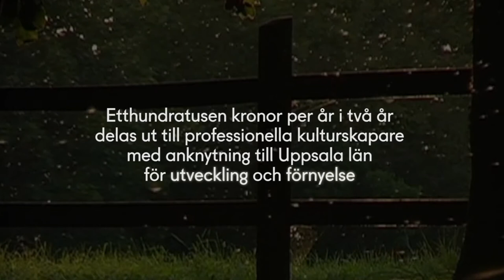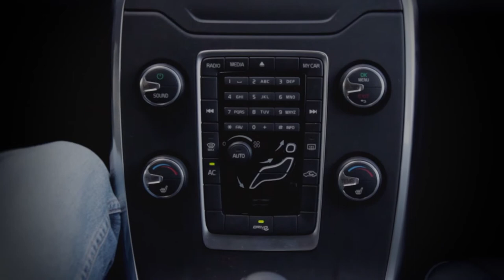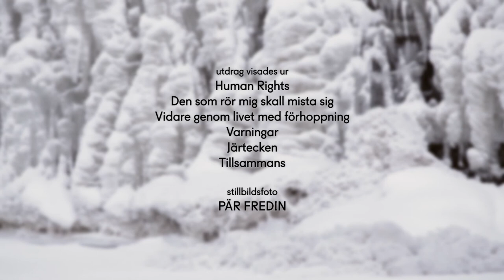Porträtt av en konstnär 7 - Pär Fredin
Film 7 av 10 i serien om konstnärer som erhållit Landstingets konstnärliga utvecklingsstöd i Uppsala län

Intervju: Roland Persson
Foto: Andreas Gejke & Roland Persson
Stillbildsfoto: Pär Fredin
Redigering: Andreas Gejke, Roland Persson & Mikaela Lund

Pär Fredin var sist ut med att erhålla Landstinget i Uppsala läns treåriga konstnärliga utvecklingsstöd 2009 innan det senare omvandlades till ett tvåårigt stöd. Pär arbetar bl.a. med foto och videokonst

Utdrag visades ur:
Human Rights
Den som rör mig skall mista sig
Vidare genom livet med förhoppning
Varningar
Järtecken
Tillsammans